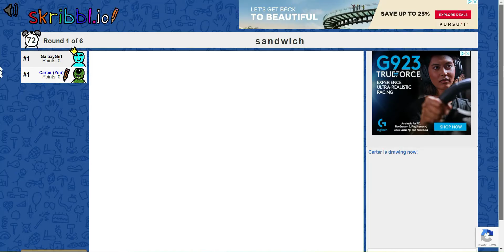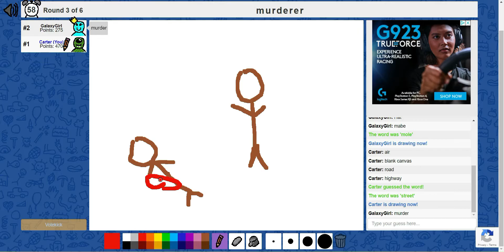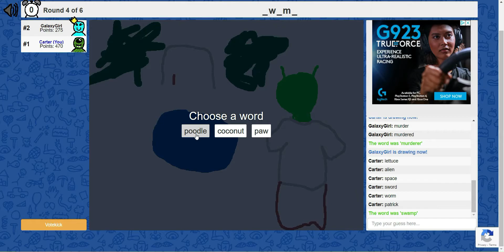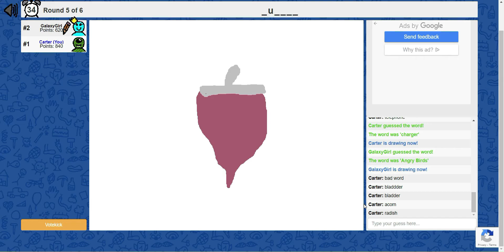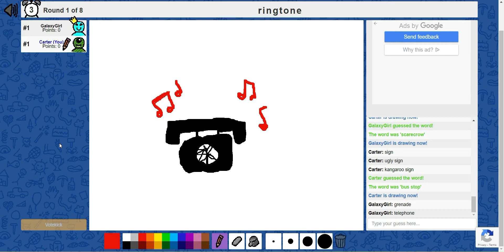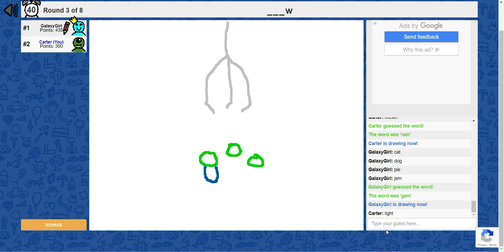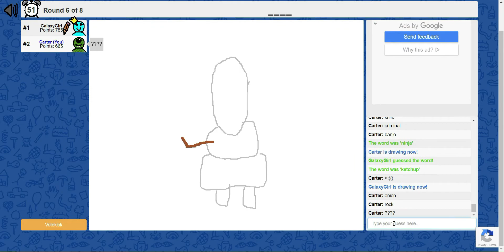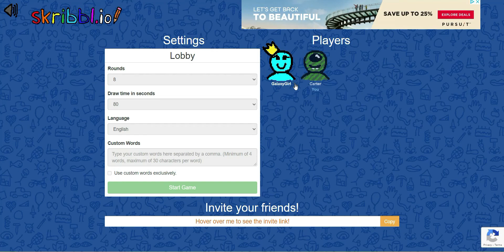Guessing everything wrong on Scribblio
Sorry for the late upload I was sick for awhile there. Anyway my friend Grace and I try and play Scribblio and we both do pretty bad.